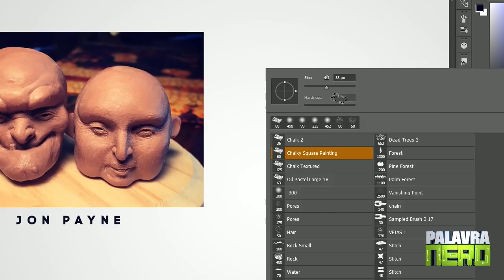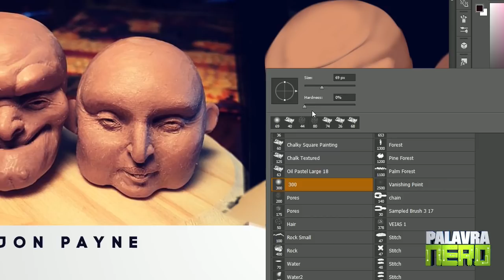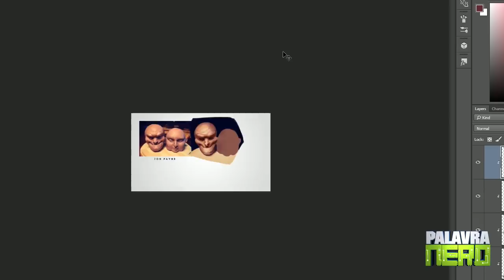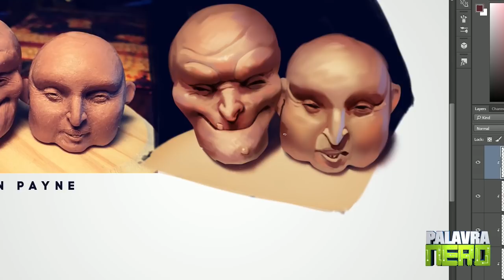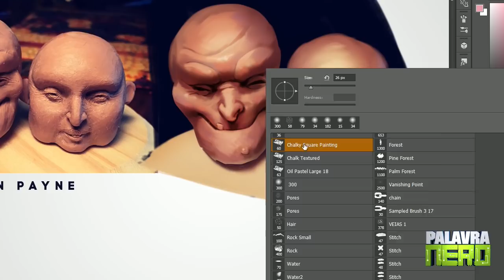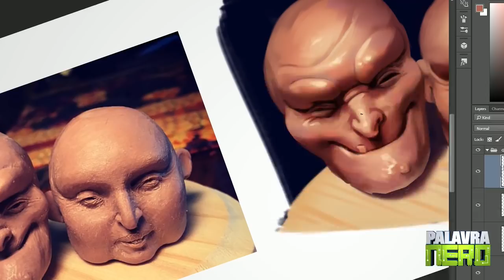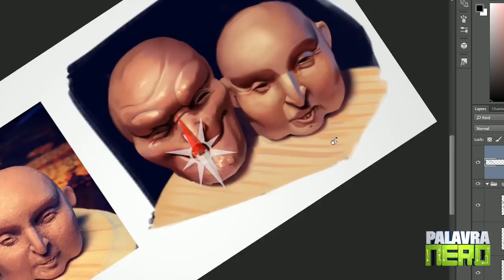Estudo de Pintura Digital, Cópiando Esculturas! (Jon Payne) - Processo organizado ou Flexível?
Dá tempo de sair na frente! Cadastre o seu e-mail para receber o desconto antes de todo mundo!